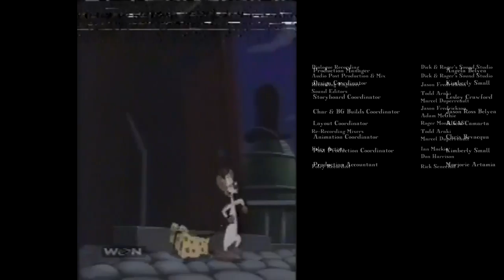The Brain Seeks Help From an Unlikely Pony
Just fiddling around with effects on this one. The bumper comes from one of my old VHS tapes from over a decade ago. I'll be getting those up soon.

(It's originally Superman saying "You're kidding right?") and well I just couldn't resist a quick mashup.